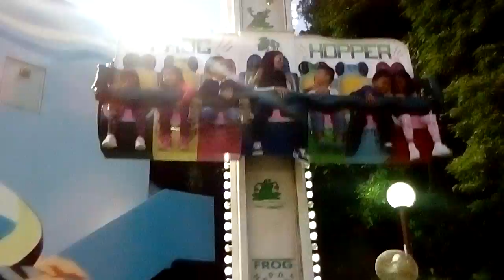Hong kong frog hopper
So fun and enjoy